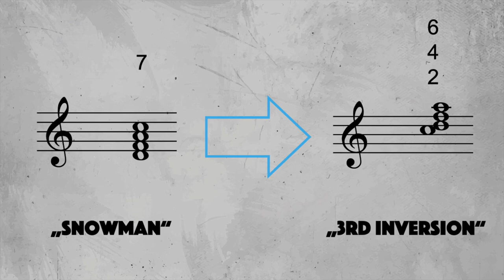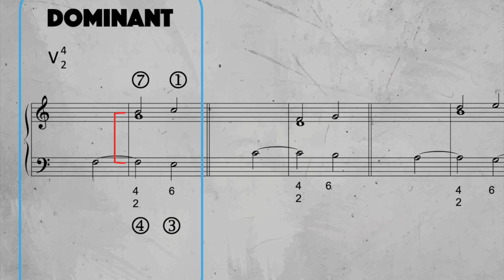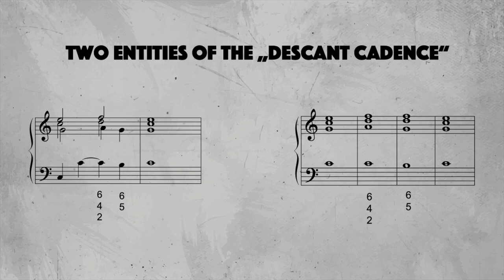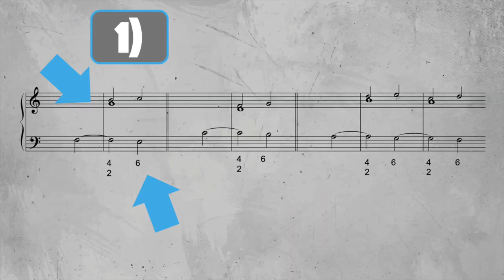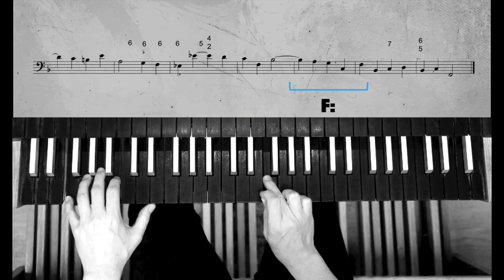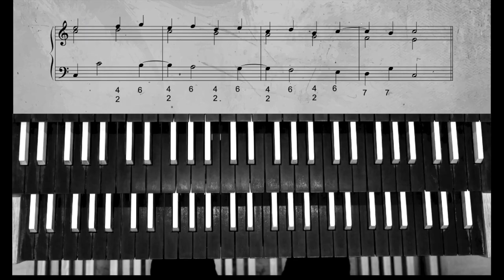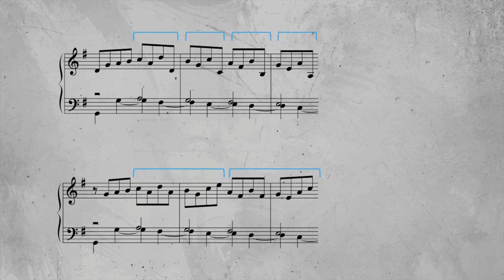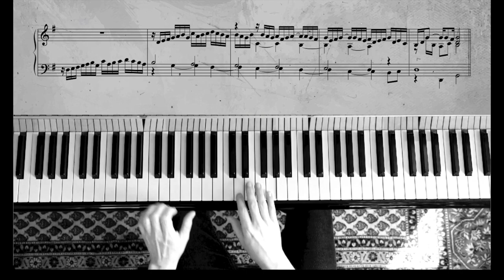Actually Chords at all? - Understanding and Practicing 4/2-Chords in Baroque Improvisation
Keys and concept by Michael Koch.
To be a bit more precise: It is my opinion that dissonant chords in the baroque sense can't be detached from the contrapuntal environment they emerged from. There are some rather typical or characteristic situations where those chords occur and these situations are usually dynamic continua: preparation - actual chord - resolition PLUS the syntactical function to which this fabric is bond to individually: which creates a very specific schema or "micro-schema".
On the approach of generating chords from dissonant two-voice-fabrics/suspensions: I stumbled upon this strategy already years ago when writing my master thesis and found it pretty exotic but as well fascinating and illuminating the same way. It then reappeared in Johannes Menke's "Kontrapunkt II" and since then the penny somewhat dropped as in the meantime I witnessed this approach, kind of sneaked in implicitely in a bunch of Partimento- or Partimento-inspired sources I was browsing through or worked on, such as Durante's Regole, Händel's Princess-Ann-Exercises up to 19th-century examples like Czerny's Generalbass-treatise (Op. 838). My impression is that this approach conveys a lot more horizontal spirit then the more common term "chord progression" (that still implies a thinking from "chord to chord" as their defining atomic entities). And hands down: in a lot of situations - e.g. the Doppia upon the tied bass - the term "chord progression" doesn't really capture the actual ongoing at all, although you still can break it down into individual chords.

I do private lessons in GERMAN and ENGLISH in time zones all over the world. I provide a professional training based on up-to-date-scholarship, innovative methodolgy and reflected, sensitive pedagogical considerations. My teaching includes a constant supply of instructive materials, exercises and Partimenti that fit the current state of the student’s development, skill and individual needs to ensure an off-lesson support.